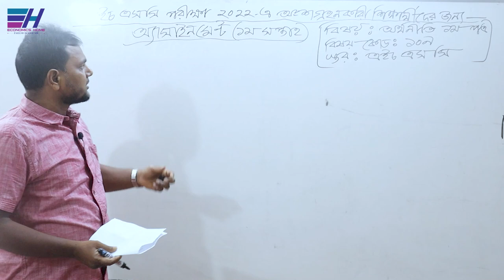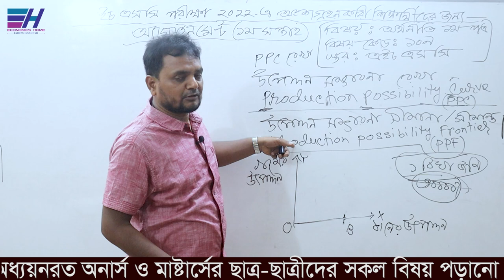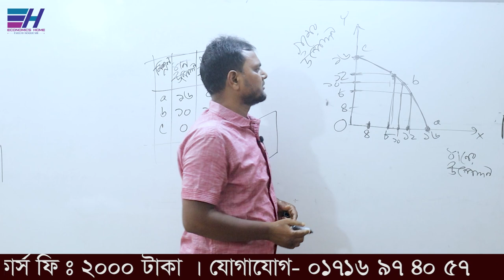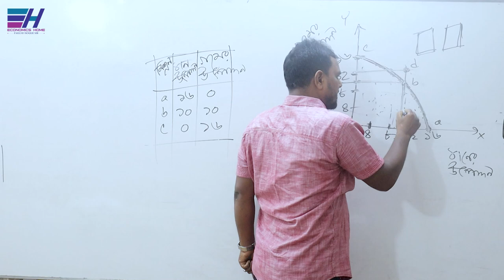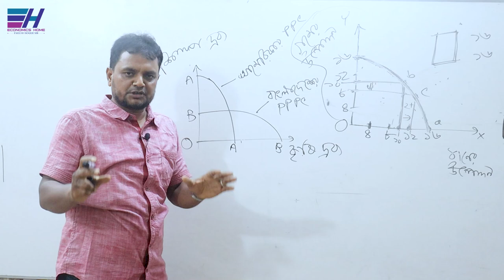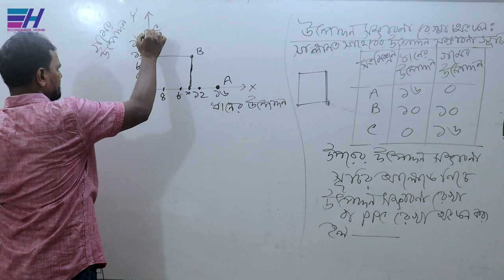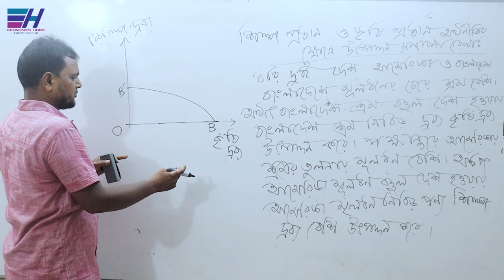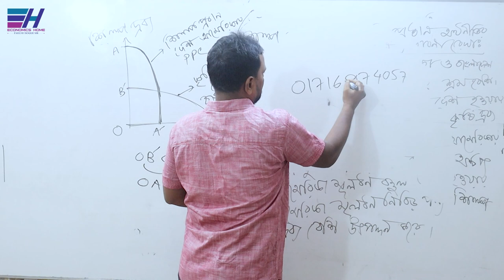HSC Economics Assignment 2022|Production Possibility curve Assisnment |উৎপাদন সম্ভাবনা রেখা অ্যাসাইন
HSC Economics Assignment 2022 | Assisnment Economics | Economics Assign| এইচএসসি অর্থনীতি অ্যাসাইনমেন্ট | ফজলে হক স্যার | এইচএসসি অর্থনীতি অ্যাসাইনমেন্ট ২০২২ | Production Possibility curve Assisnment |উৎপাদন সম্ভাবনা রেখা অ্যাসাইনমেন্ট

Thanks
Fajleay Hoque